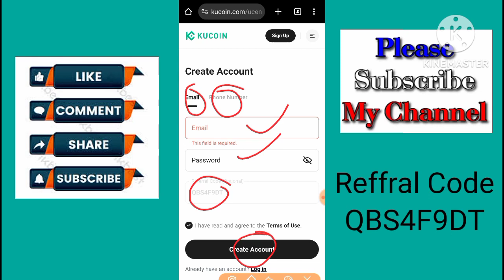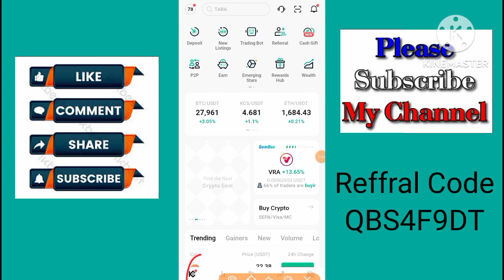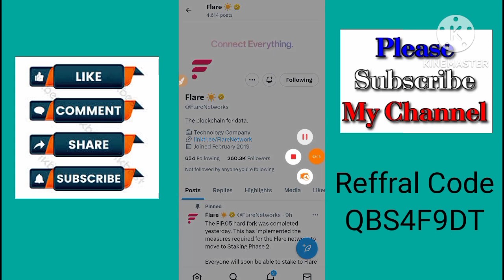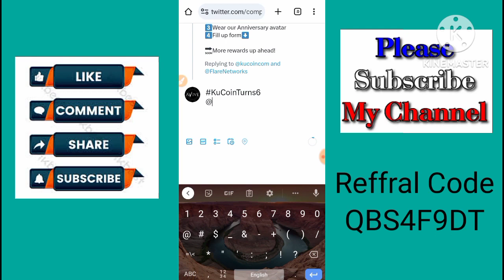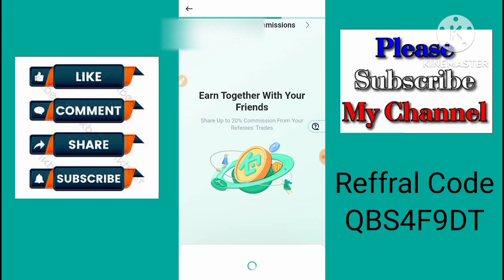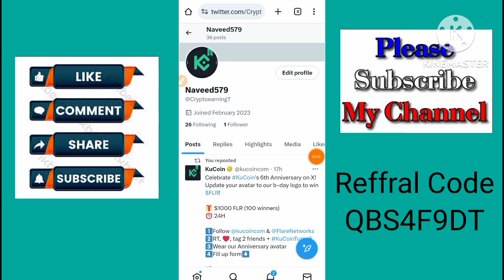How to participate KuCoin 6th Anniversary || Total 6000 USD Giveaway || How To Create Kucoin Account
Referral:  QBS4F9DT

Binance MENA competition of the week || How to Participate || USDT Giveaway Quiz Answer Today

How to participate KuCoin 6th Anniversary,
How To Create Kucoin Account,

KuCoin Turns 6,Kucoins 6th anniversary,new Kucoin offer today,Kucoin avatar party,6000 usdt giveaway Ku coin,Kucoin 6 th anniversary avatar party day,earn money online,make money from the internet,how to earn free crypto,@naveed579